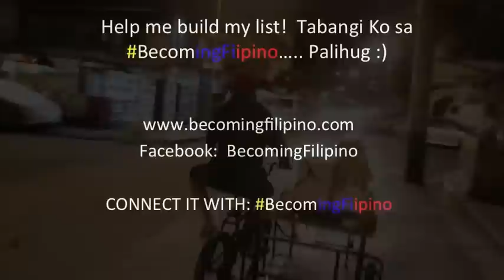BecomingFilipino - Manila (Walking Around)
Back in September I came to Manila alone as part of my BecomingFilipino for a few days. When I posted about that trip the majority of people told me that I should "never be alone" while in Manila.

I really respect how caring Filipinos are, and it really warmed my heart to have so many people raise concern and send me messages such as:

"Please take care... Ingat always... If you need someone with you let me know".

Yes it is true... Manila is a very very very big city and it is full of all walks of life.  There are a lot of people living incredibly "hard lives" day by day in the big city.  Yes there is more crime, and you should always take extra precaution, and I would agree it is probably better to be with friends.

But!

On my first trip in Manila what I did was I went out on my own. I walked around and just observed, and threw happiness at people around me. What I found was through all the busyness, through all the overwhelming sensory overload, and yes even through the crazy traffic.

There were a lot of amazing, positive, friendly, Happy Filipinos.

In fact I had one of the best days I can remember just walking around and exploring the big city!  It is AMAZING.  There is so much to take in!  The diversity in buildings, food, people and even transport is just and awesome sight to witness!  Sometimes I think it is so easy for us to forget that amongst all the big buildings, crazy traffic, and pollution there is a lot of happiness, and a lot of beautiful people.

This is my day. walking around Manila.

Super Apir!